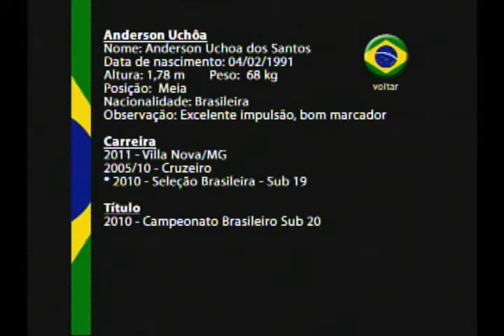Melhores Momentos - Uchoa (Volante)